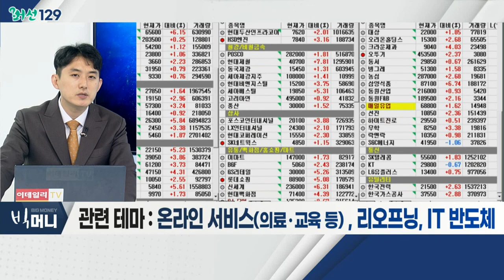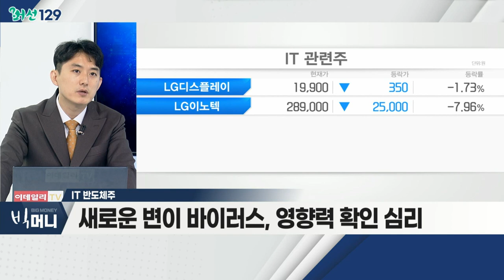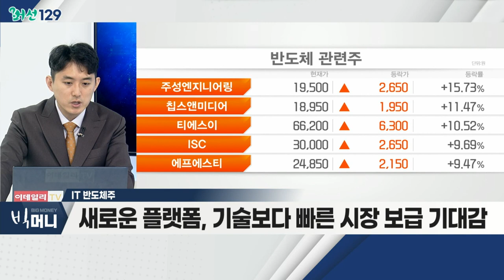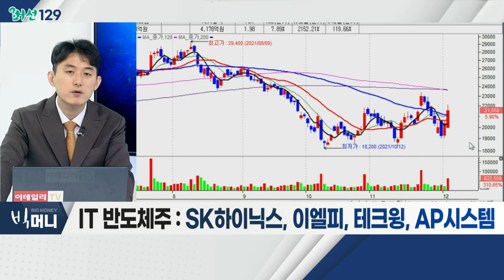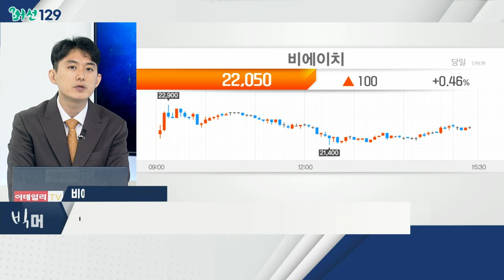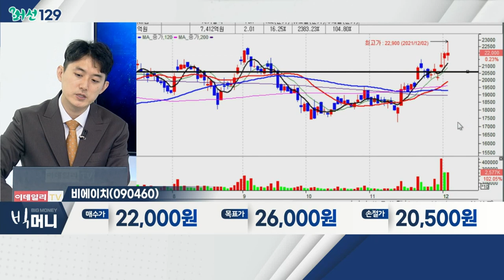비에이치(090460)... 철강주 / 오미크론 확진자들, 80여명 접촉… 당국 “이미 지역 전파”_머선129 (20211202)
오미크론 확진자들, 80여명 접촉… 당국 “이미 지역전파”
- 나이지리아 방문 40대 부부 등 총 5명 감염
- 방역 당국 "접촉 인원 80~100여명으로 추축"
- 검사 결과에 따라 오미크론 감염자 증가 가능성
- 관련 테마: 온라인 서비스(의료ㆍ교육 등), 리오프닝, IT 반도체

IT 반도체주
- '오미크론' 확산 우려감… 관련주 희비 교차
- 새로운 변이 바이러스, 영향력 확인 심리
- 코로나 장기화 우려감… IT 업종 반사이익 기대
- 새로운 플랫폼, 기술보다 빠른 시장 보급 기대감
- 공급망 충격 해결 목적 재고 쌓기… 매출 증가 기대
- SK하이닉스, 이엘피, 테크윙, AP시스템

- 북미 신형 스마트폰 수요 증가
- 삼성전기 시장 철수… 반사이익 기대
- 신제품 기대ㆍ이연 수요 확대… 업황 호조 지속 기대